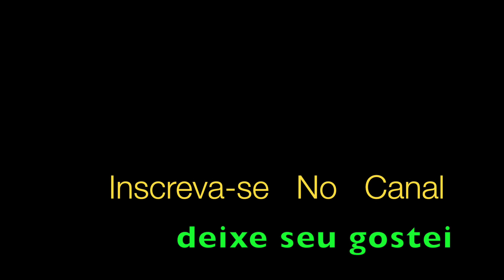Nossa Senhora Trompete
Nossa Senhora Roberto Carlos e Erasmo Carlos, aqui em releitura
solo interpretado ao Trompete por Aldinho, link Partitura e Playback

Cubra-me com seu manto de amor
Guarda-me na paz desse olhar
Cura-me as feridas e a dor me faz suportar
Que as pedras do meu caminho
Meus pés suportem pisar
Mesmo ferido de espinhos me ajude a passar
Se ficaram mágoas em mim
Mãe tira do meu coração
E aqueles que eu fiz sofrer peço perdão
Se eu curvar meu corpo na dor
Me alivia o peso da cruz
Interceda por mim minha mãe junto a Jesus
Nossa Senhora me de a mão
Cuida do meu coração
Da minha vida do meu destino
Nossa Senhora me dê a mão
Do meu caminho
Cuida de mim
Sempre que o meu pranto rolar
Ponha sobre mim suas mãos
Aumenta minha fé e acalma o meu coração
Grande é a procissão a pedir
A misericórdia o perdão
A cura do corpo e pra alma a salvação
Pobres pecadores oh mãe
Tão necessitados de vós
Santa Mãe de Deus tem piedade de nós
De joelhos aos vossos pés
Estendei a nós vossas mãos
Rogai por todos nós vossos filhos meus irmãos
Do meu caminho
Cuida de mim